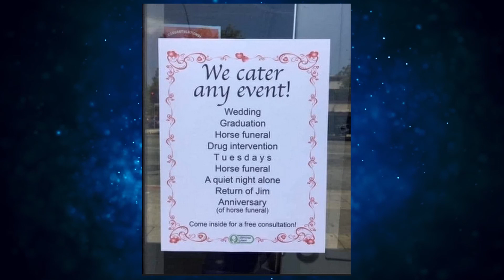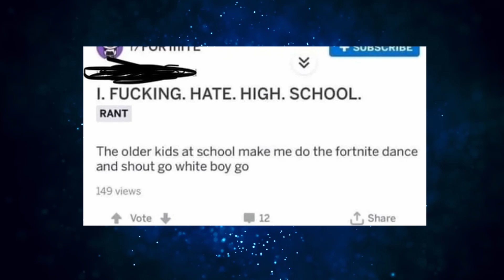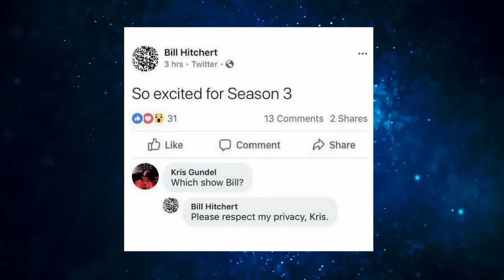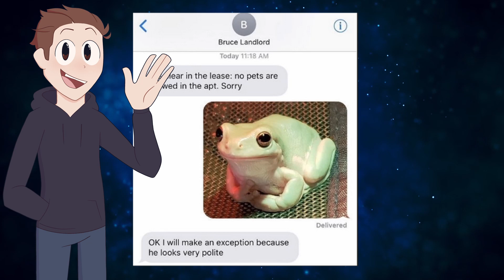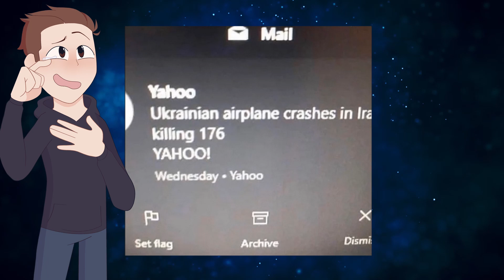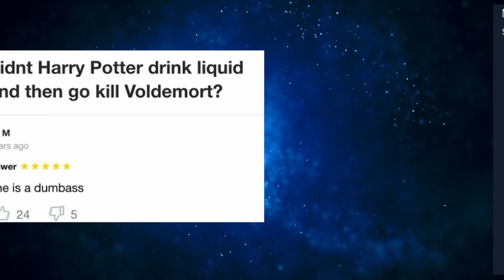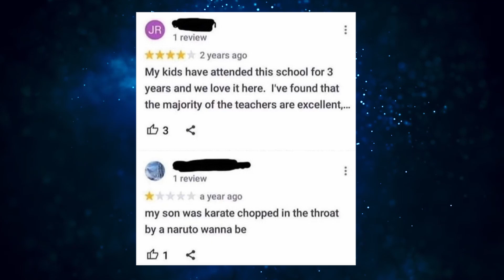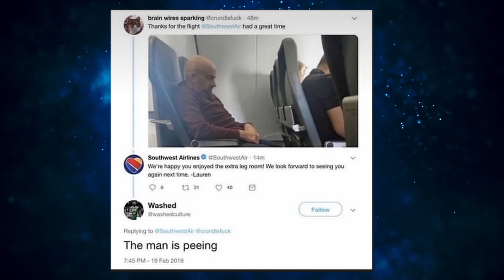r/ComedyHeaven │ Big Daddy Sin and the Poonado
Channel art created by Kajackie on twitter if you want one of your own head on over there and give them a shout - @Kajackies
Reaction Images made by - @RaeTheArtist - go show her some love over on Twitter